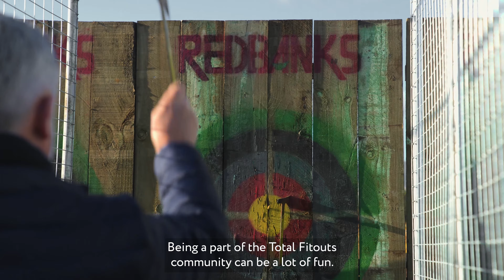So you're thinking of joining Total Fitouts - Let's work out if we are a good fit for each other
"I encourage you to take time to look through this info pack and learn about Total Fitouts the business, our future direction, and our epic brand. Delve into our partner case studies, videos and stories. By understanding where we came from, where we’re going, our culture, our people, and our values, you'll be in the perfect position to decide whether or not we are a good fit for each other." Jeremy Dyer Managing Director Total Fitouts